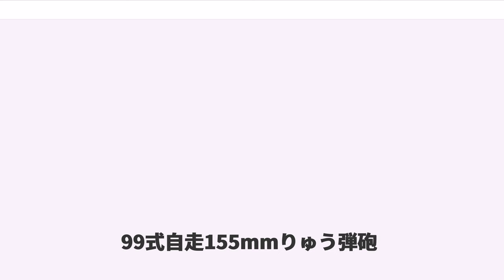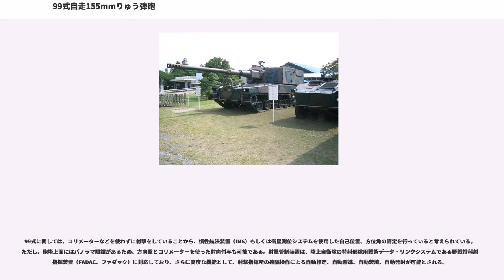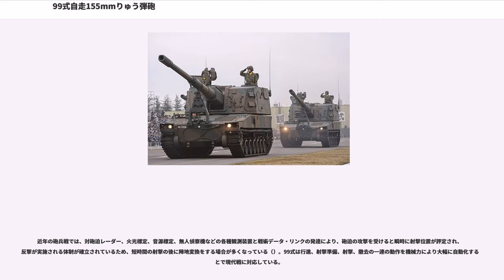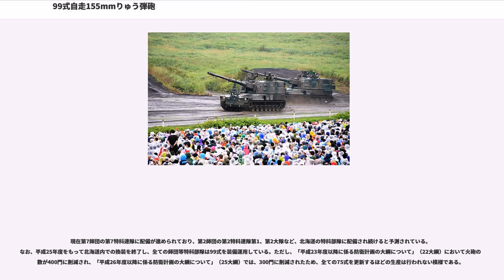99式自走155mmりゅう弾砲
99式自走155mmりゅう弾砲

99式自走155mmりゅう弾砲（きゅうきゅうしきじそう155ミリりゅうだんほう）は、日本の陸上自衛隊が75式自走155mmりゅう弾砲の後継として開発した自走榴弾砲である。

防衛省は広報向け愛称をロングノーズ、略称を99HSPとしており、配備部隊内では99式15榴やSPとも通称される。

1985年（昭和60年）から、75式自走155mmりゅう弾砲の後継として研究開発が開始された。当初は75式の砲身長（30口径）を、39口径に換装することを検討していた。しかし、射撃管制装置の更新などの要求が出たために、車体も1987年（昭和62年）度から89式装甲戦闘車をベースに新規開発される事となり、車体は三菱重工業、主砲と砲塔を日本製鋼所が開発を担当した。

1992年（平成4年）度までに、50数億円を費やし部分試作を完了し、1994年（平成6年）度には装備化を前提とした開発に移行。

1996年（平成8年）度までに技術試験、1998年（平成10年）度までに実用試験を完了させ、1999年（平成11年）度に教育部隊向けの4両を皮切りに調達が開始された。

75式自走155mmりゅう弾砲の後継車両であり、車体は89式装甲戦闘車の車体を流用し、転輪を上下各1つ加えて延長している。車体前部の右側に操縦席があり、3基のペリスコープが備えられている。その左側には機関室が配置されており、89式と同じディーゼルエンジンを搭載する。

機関室の上面は、排気口と給油口になっている。車体後部は戦闘室となっており、その上に日本製鋼所が製作した大型の箱型砲塔が載る。砲塔はアルミ合金製で、上面左右に昇降用ハッチがあるが、側面にも左右2枚ずつの扉を有する。

砲塔の配置は、右側に前から砲手、車長が座り、左側に装填手が座る。砲塔後部のパネルはボルト留めになっており、自動装填装置の整備時には取外すことができる。
口径は、75式自走155mmりゅう弾砲と同じ155mmで、砲身長は30口径から52口径に延長されている。戦車と異なり砲身にスタビライザー等はなく、当然移動間の射撃は不可能であるため、砲身は停車して射撃する時以外はトラベリングクランプにより固定されている。トラベリングクランプは2組付いており、全自動で開放、固定の操作が可能である。駐退復座機構の油圧を制御することで、砲身を後座して格納した状態にすることもできる。

最大射程は約30kmと75式の1.5倍以上に延びている。93式長射程りゅう弾（ベースブリード弾）使用時の最大射程は約40km。一時は、散布式の子弾を有する03式155mmりゅう弾砲用多目的弾も開発され、配備されていた。子弾は成形炸薬であり、軽装甲車両に対する攻撃力も有し、被害範囲は100m四方とされている。クラスター弾に関する条約に抵触するため、廃棄された。

自動装填式であるが、装填は任意の角度で行うことができ、主砲を一定の角度に戻して装填する必要があった75式に比べて、迅速な装填を可能にしている。さらに、砲弾のみ自動装填であった75式に対し、砲弾と共にユニ・チャージ式の装薬も自動で装填され、最大で毎分6発以上、3分間で18発以上の発射速度を有する。

アメリカ陸軍の自走榴弾砲であるM109A6は、機械的な補助はあるものの砲弾、装薬、火管の装填がすべて手動であり、99式は技術的に進んでいるといえる。特に装薬の装填も自動化した自走榴弾砲は世界的にも珍しく、ドイツのPzH2000やイギリスのAS-90でも実用化には至っていない。

また、砲塔右後部のハッチ前に、本車への給弾専用に開発された99式弾薬給弾車を連結することで、自動で弾薬を補給し、継続的な発射速度を向上させる事ができる。

なお、FH70 155mmりゅう弾砲の後継として開発された19式装輪自走155mmりゅう弾砲において低コスト化のため99式の155mm砲の技術を流用している。

このほか、自衛用として、砲手ハッチに12.7mm重機関銃M2を1丁装備する。

榴弾砲は間接照準射撃（目視できない敵に対する射撃）のために作られた砲であり、自衛目的などで行われる直接照準射撃（敵を目視して行う射撃）を除いては基本的に単体で照準を行うことが出来ない。敵および弾着の確認を行う射弾観測部隊と、射撃に使用する方位角や射角を計算するFDC、そして、それらの部隊と射撃部隊を繋ぐ通信システムが射撃において必要となる。

前任の75式は、自己...